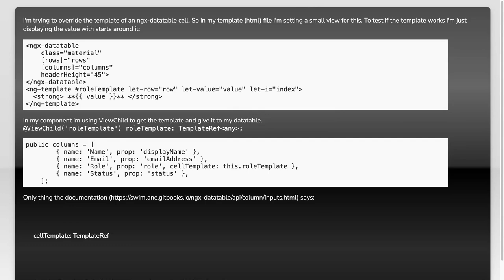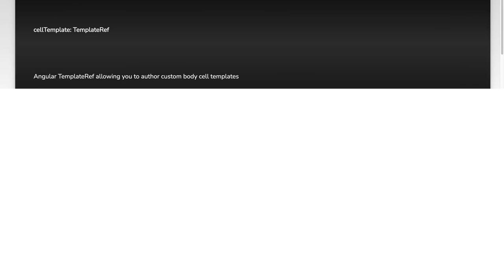Angular ngx-datatable cellTemplate not loading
angular: Angular ngx-datatable cellTemplate not loading

Related to: angular, typescript, datatable